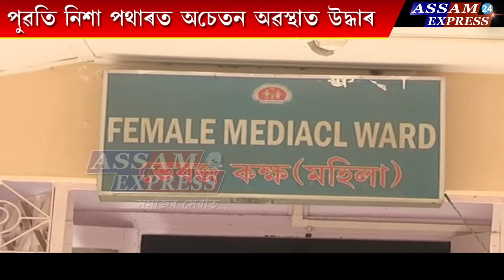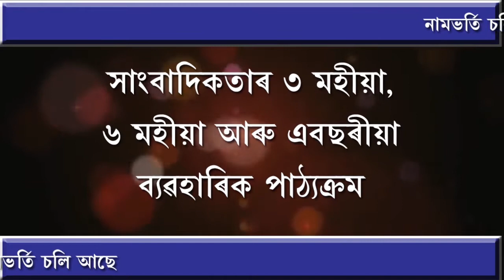অবৈধ প্ৰেম ! ফুলশয্যাৰ নিশা অন্তৰ্ধান ন-কইনা। ক'ত আৰু কেনেকৈ?